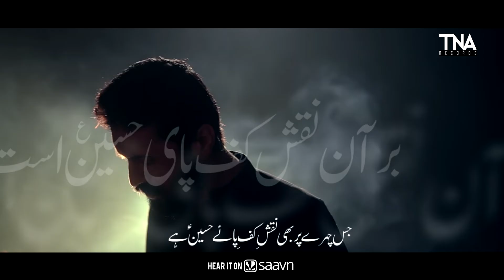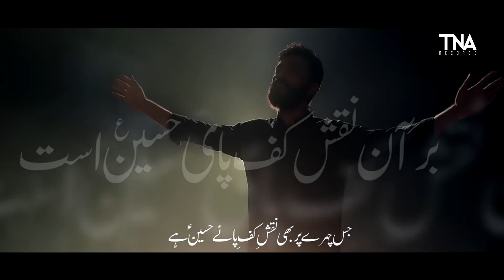Nohay 2019 | HUZN | Arman Sadiq | Muharram 2019 2020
Presenting you the New Noha 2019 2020 by Arman Sadiq. This new NOHA is written by Shams Baltistani and Ansar Rizvi.